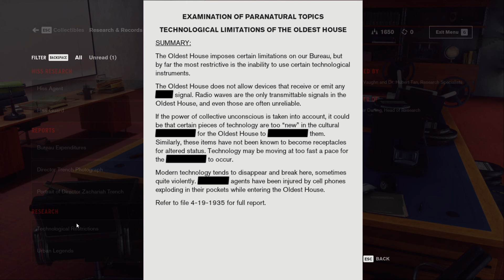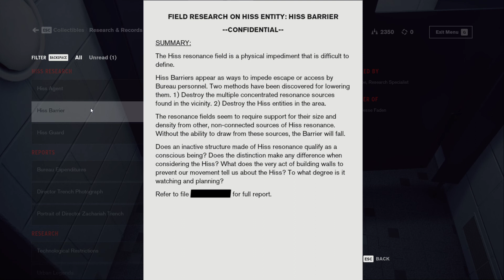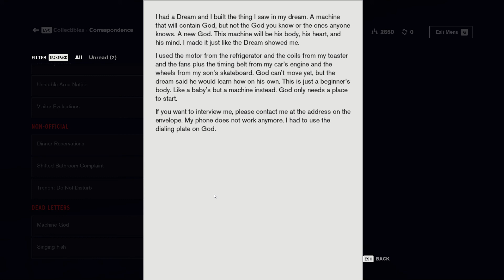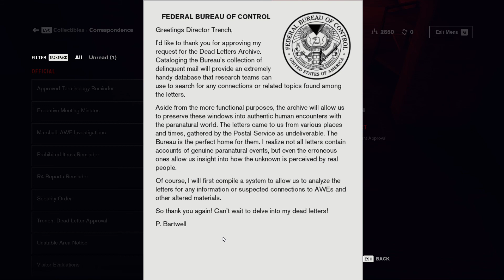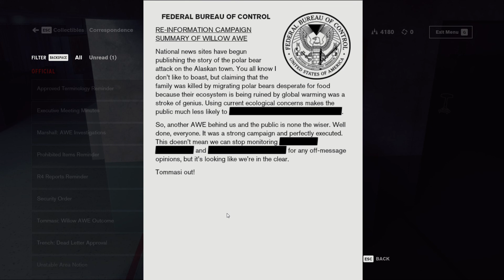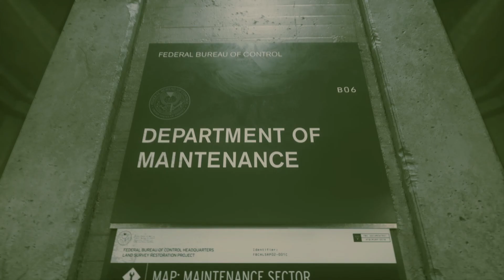Control - Get To Da Hotline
I don't know if Emily is looking at me that way because of the Predator pun, or because I was standing on the table when I said it.